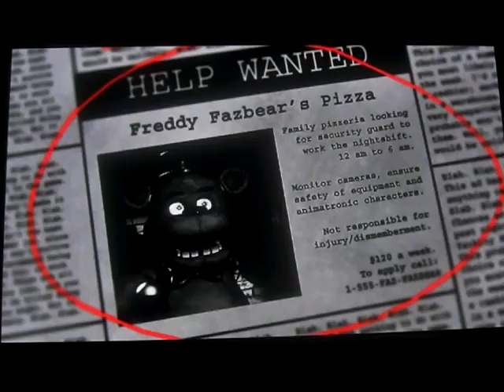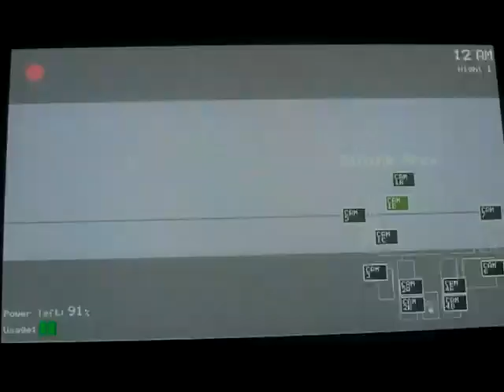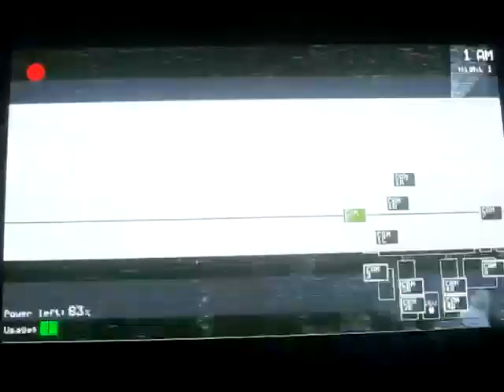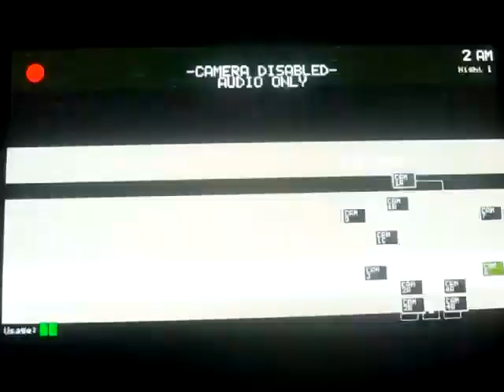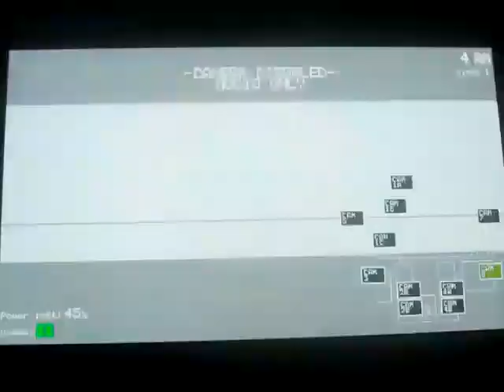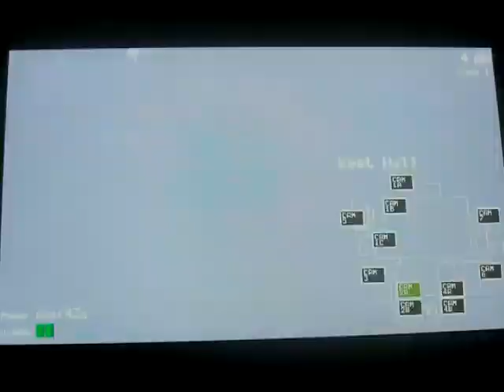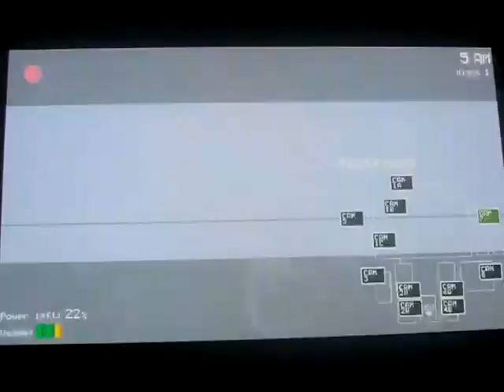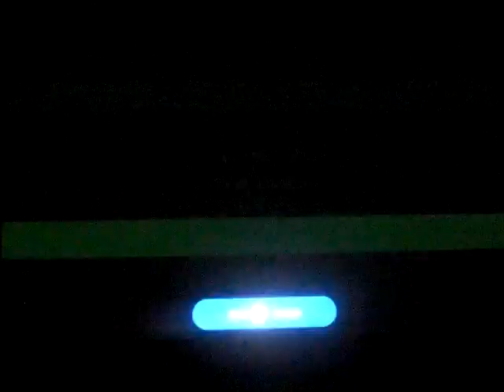Five nights at Freddy's first night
Playing the first night in Five nights at Freddy's